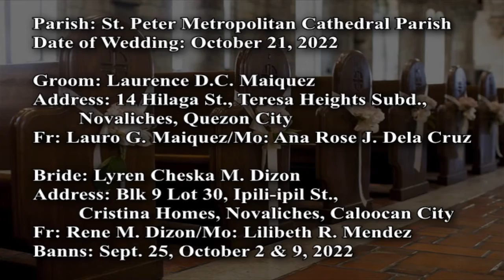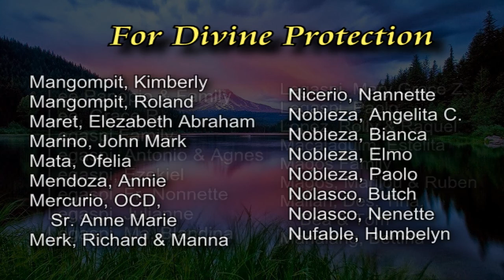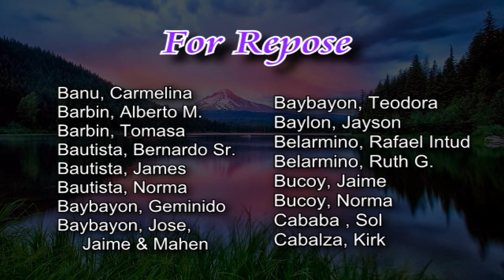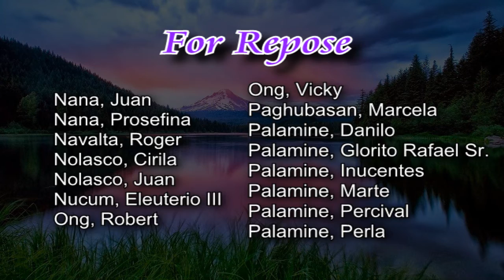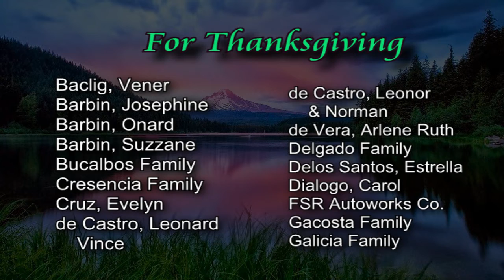♥ Intentions-27th Sunday-OT-October 2, 2022 ♥